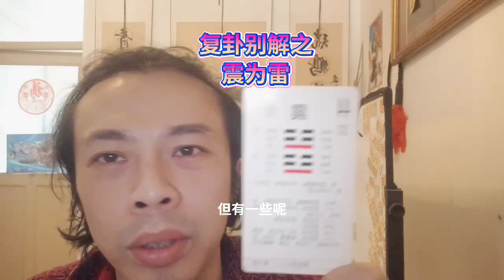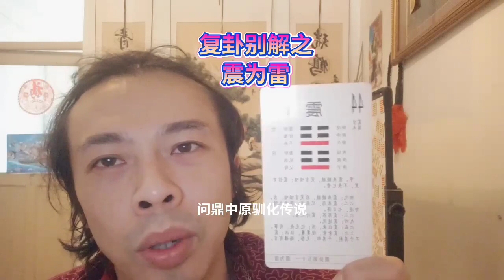震为雷长子继承王位大权在握地震打雷打不动共业天灾人祸乐天派乐观威势力Earthquake for thunder eldest son inherit the throne power in the